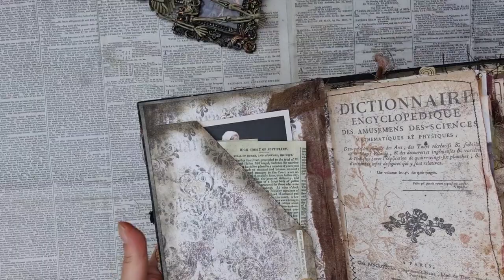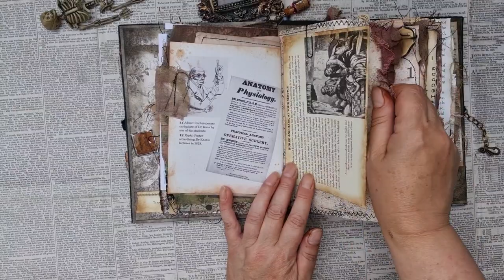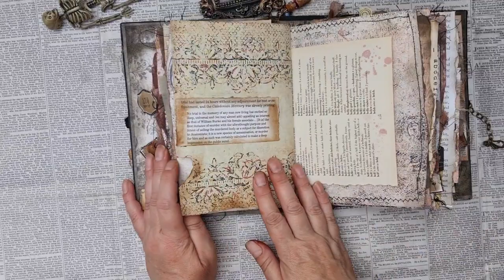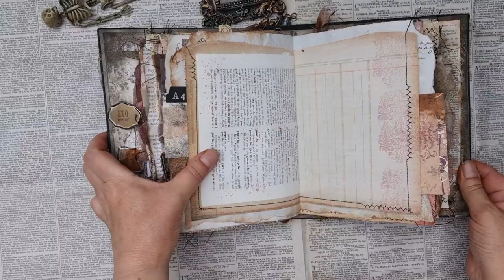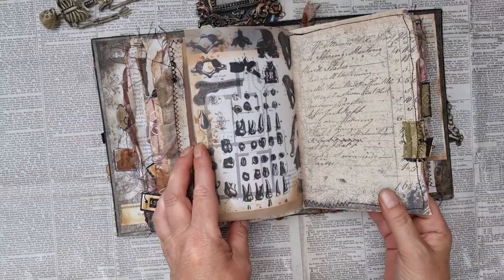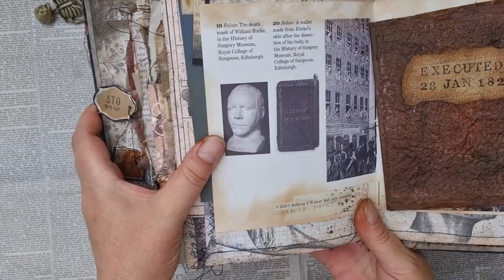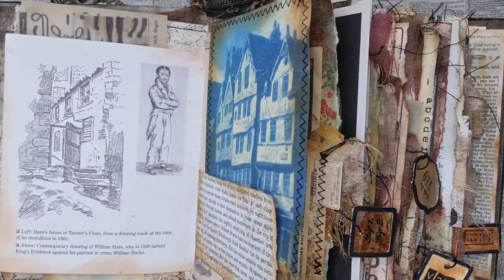Bodysnatchers A Journal by Susan Miller / short flip through, no talking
SOLD
This video is my latest art journal focusing on the crimes of Burke and Hare in Edinburgh in the early 19th century.
There are many anatomical references to the medical scientific research of the time and reports regarding the crimes and the execution of William Burke.
I have constructed this using a combination of authentic postcards, facsimile newsprint and some digital paper kits.
The book will be for sale in my Etsy Store